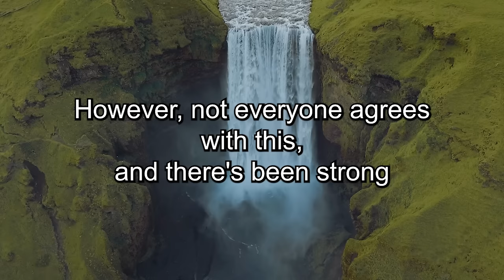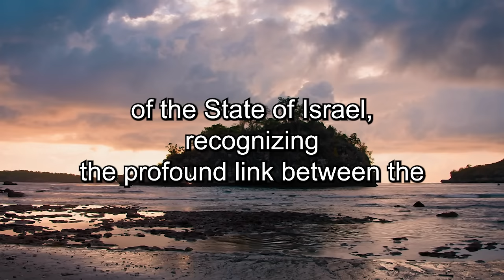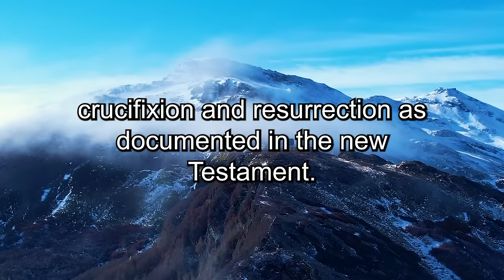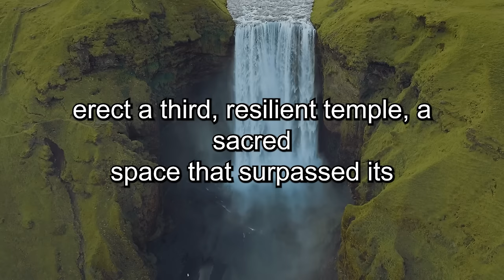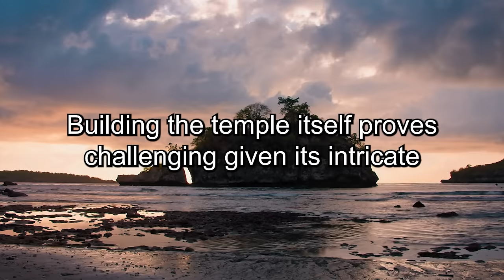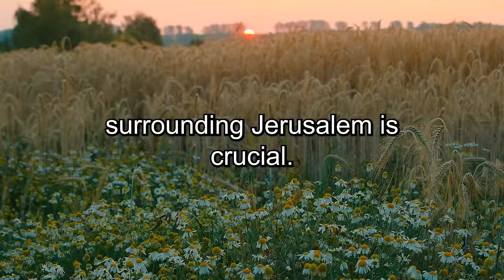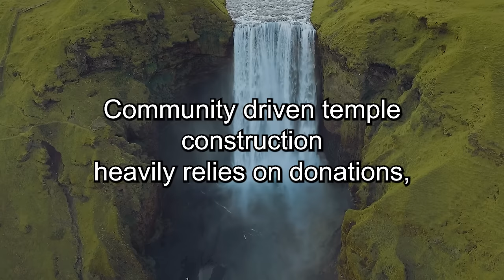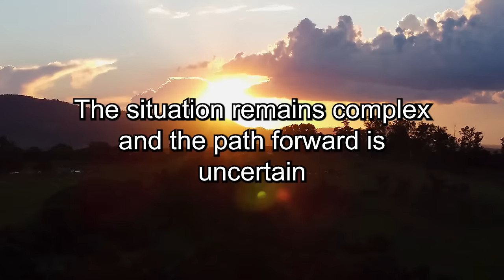MYSTERIOUS TURN IN THE MIDDLE EAST LEAVES RELIGIOUS PEOPLE IN SHOCK!